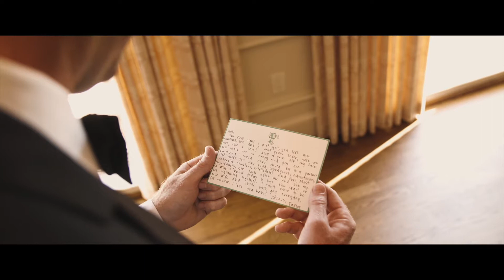Brook Hollow Wedding Story Film | Taylor + Phil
OR